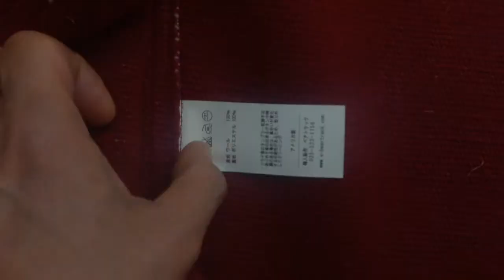オルテガ チマヨベスト 83DXRG-3624 サイズ36 カーディナルレッド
先祖代々8代に渡って、アメリカ合衆国のニューメキシコ州チマヨで、昔ながらの製法でこつこつと作り続けられている、手織りのチマヨ・ブランケットを素材としています。

デニム系のアメリカン・カジュアルとのコーディネイトは勿論ですが、より落ち着いた雰囲気のコーディネイトも色々とお楽しみいただけます。

例えば、たまにはボタンダウン・シャツにネクタイ、トラッドなレースアップの革靴とあわせてみたり・・・etc。テーラード・ジャケットの下にもお勧めです。

また、長袖のシャツやTシャツの上から着る以外に、スウェットパーカやGジャン等の上からオーバーベストとして着るようなコーディネイトも是非お試し下さい！

ご覧いただいている商品は、当店のオンラインショップで販売中です。

また、実店舗でも販売しております。お近くをお通りの際は、是非ご来店下さい。お待ちしております。